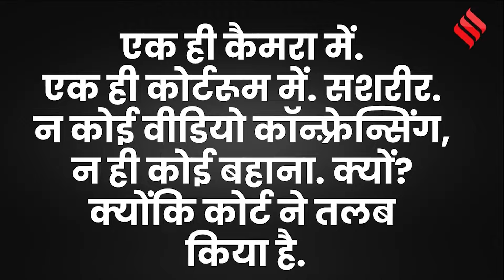Usari Chatti Kand: उसरी चट्टी कांड से कैसे शुरू हुई मुख्तार अंसारी की बृजेश सिंह से दुश्मनी?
Usari Chatti Kand: 15 जुलाई 2001 को मुख्तार अपने पैतृक घर मोहम्मदाबाद से मऊ जा रहे थे. इस दौरान पहले से घात लगाए कुछ लोगों ने ऑटोमेटेड राइफल से मुख्तार के काफिले पर हमला कर दिया था. इस हमले में दोनों ही पक्ष के कुछ लोगों की मौत हुई थी. क्या है ये घटना देखिये.